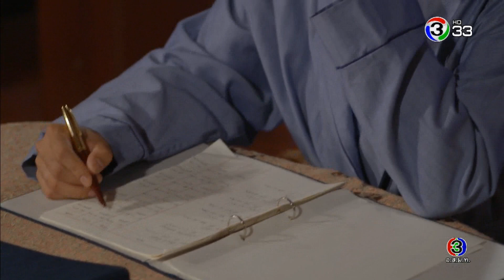FIN | ก็ถ้าคุณรักฉัน คุณก็กลับฮ่องกงไปกับฉัน | ด้ายแดง | Ch3Thailand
นำแสดงโดย : นก สินจัย, ตู่ นพพล, ป๋อ ณัฐวุฒิ, คริส หอวัง, เก้า จิรายุ, มิ้นท์ รัญชน์รวี, พลอย ภัทรากร, จอย รินลณี, ธัญญ่า ธัญญาเรศ, เม นิศาชล, ณัฏฐ์ เทพหัสดิน, ชาย ชาตโยดม, และนักแสดงมากฝีมือคับคั่ง
บทประพันธ์โดย : พัทชุลี
บทโทรทัศน์โดย : พัทชุลี/พิชฌสินี
กำกับการแสดงโดย : วรวิทย์ ขัตติยโยธิน
ผลิตโดย : บริษัท เมจิค อีฟ วัน เอนเตอร์เทนเมนต์ จำกัด
ควบคุมการผลิตโดย : อ้อม-พิยดา อัครเศรณี